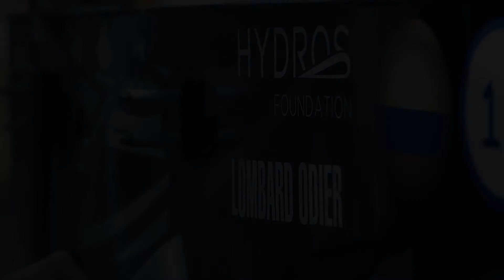HydroContest 2016 Recap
As we are shaping a new edition of the HydroContest, let's go back to the previous one and admire the prototypes that sailed in Lausanne:

Working hard into the small hours, las-minute modifications, continuously exchanging, the 250 students competing in the HydroContest gave their all in order to hone their boats in these final stages. A collection of very different prototypes were competing from 24 to 31 July 2016 and produced some stunning racing.

See you in Saint-Tropez 4-10 September 2017 for the fourth edition of the HydroContest 2017

Images: Air-C View & R2 Agence Digitale